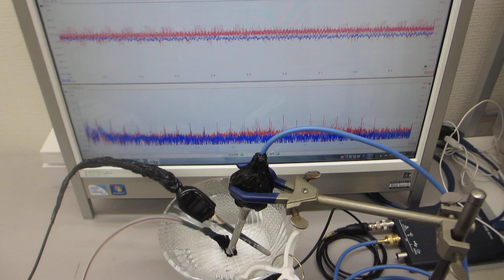超音波発振制御プローブの相互作用を利用する技術（超音波発振システム研究所)